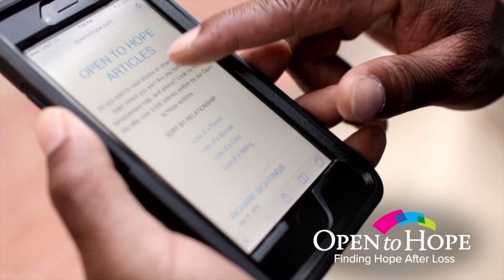Episode 193: How the Death of a Parent Impacts Your Life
Has the death of a parent impacted your life? Join Dr’s Gloria and Heidi Horsley and their guests Barri Leiner Grant who lost her mother to a brain tumor and Denna Babul whose  father was murdered, to discuss how these losses have defined and inspired them.  Barri is the creator of The Memory Circleand, Denna is the author of The Fatherless Daughters Movement: Understanding our losses reclaiming our lives.